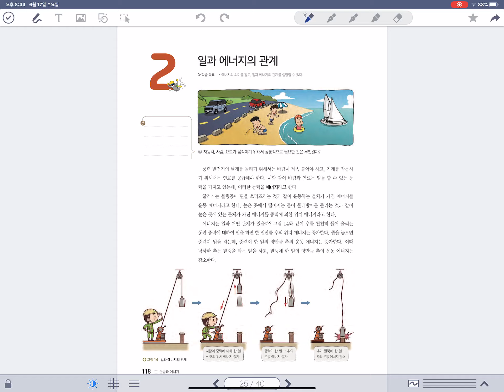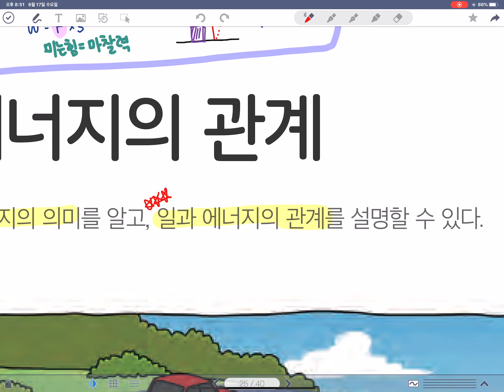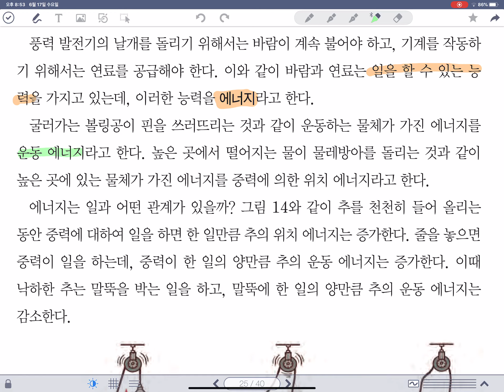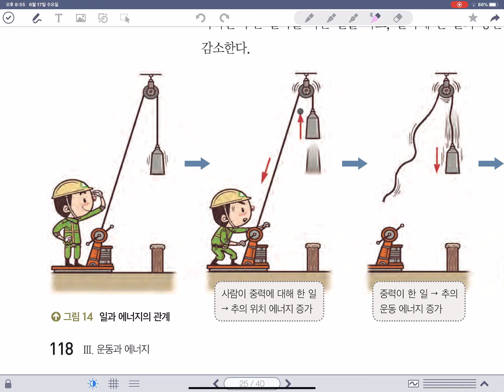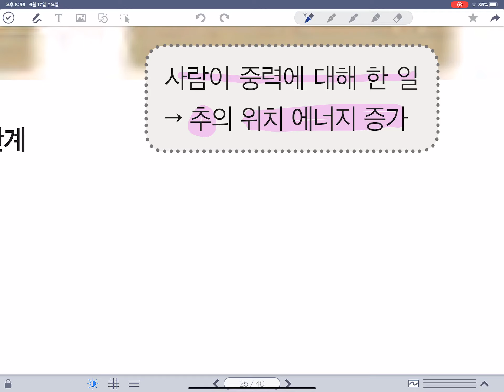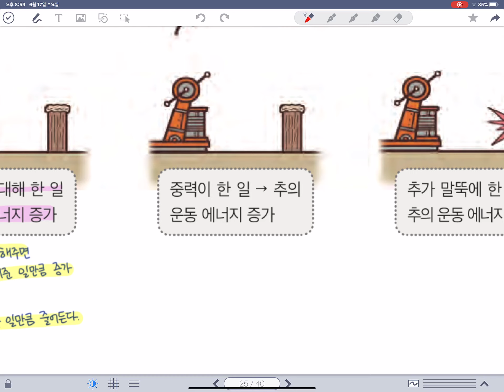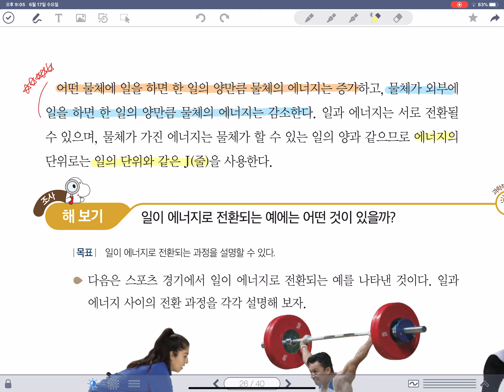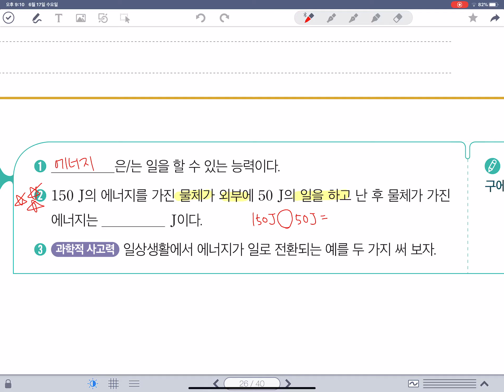3-2-2 일과 에너지의 관계. (중3과학 미래앤교과서)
이일여중 3학년 과학 온라인 학습